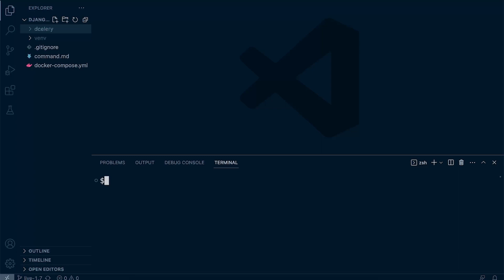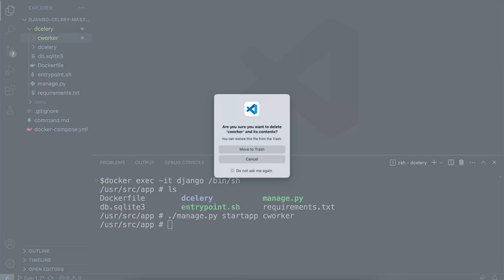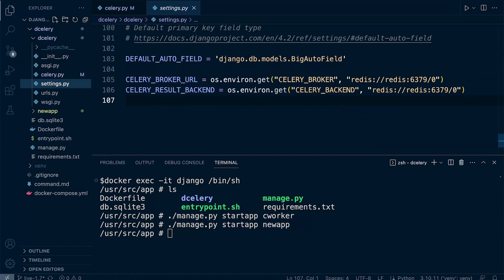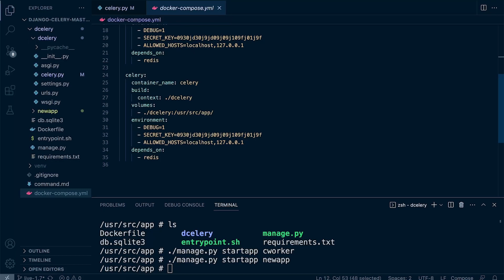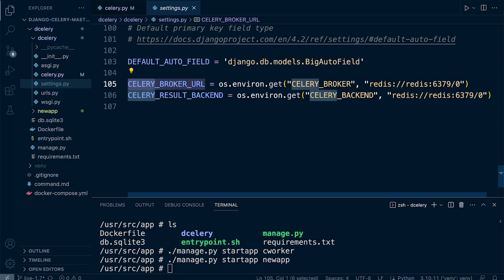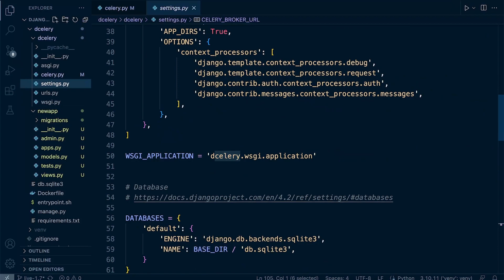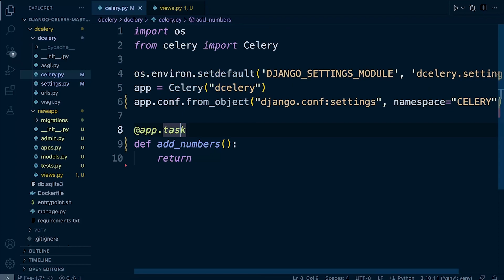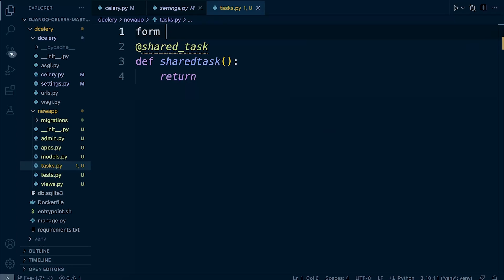Python Django Celery Course: Creating and Registering Celery Tasks in Django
In today's fast-paced web development landscape, efficiently handling time-consuming and resource-intensive tasks is crucial for building high-performance applications. Django Celery, a powerful asynchronous task-processing library, provides the perfect solution to address this challenge. This comprehensive course, "Django Celery Mastery: Python Asynchronous Task Processing," is designed to empower you with the knowledge and skills necessary to harness the full potential of Django Celery and elevate your Python web applications to new heights of scalability and responsiveness.

Course Description: The course begins by guiding you through the process of setting up a fully functional Django Celery working environment. You'll learn the essentials of Django Celery, explore task producers and consumers, and gain hands-on experience building Docker containers for Django, Redis (the message broker), and Celery workers. Additionally, you'll understand the role of a results backend and create a Redis Docker container to facilitate effective task communication.

Moving forward, you'll dive deep into defining and executing Celery tasks within a Django application. You'll discover how to create and register tasks, start and manage Celery workers, and configure task routing for optimized task distribution. Advanced concepts such as task prioritization, task grouping, task chaining, task rate limits, and passing arguments and returning results from Celery tasks will be thoroughly covered. You'll also explore both synchronous and asynchronous task execution approaches and leverage the Flower monitoring tool to track and monitor Celery workers and tasks.

Handling task failures and retries is a critical aspect of asynchronous task processing, and this course provides a comprehensive introduction to this topic. You'll gain insights into common types of exceptions and errors in Celery tasks and explore various error-handling strategies. You'll implement automatic retries, handle errors in task groups and chains, and discover techniques for handling failed tasks and task timeouts. Additionally, you'll learn how to gracefully shut down tasks, clean up failed tasks, and leverage error tracking and monitoring tools such as Sentry.

Task scheduling and periodic tasks play a vital role in managing recurring tasks efficiently. In this course, you'll understand the fundamentals of task scheduling, including scheduling tasks to run at specific times or intervals. You'll explore the customization of periodic tasks, implement crontab schedules, and ensure schedule persistence in a Django application. Furthermore, you'll learn how to schedule Django custom commands using Celery Beat and monitor service status using custom event tracking and alerting mechanisms.

Throughout the course, hands-on exercises, practical examples, and real-world scenarios will enhance your learning experience and enable you to apply the concepts directly in your own projects. By the end of this course, you'll have gained mastery over Django Celery and be equipped with the skills to implement efficient asynchronous task processing in Python applications, ensuring scalability, responsiveness, and optimal resource utilization.

Whether you are a Python developer, Django developer, web application developer, software engineer, backend developer, or a technical lead/architect, this course will empower you to unlock the full potential of Django Celery and revolutionize your approach to asynchronous task processing. Don't miss this opportunity to level up your skills and supercharge your applications with the power of Celery.

Trademark Usages and Fees Disclosures:

Usage of Django Logo: The Django logo used in this product is for identification purposes only, to signify that the content or service is Django-related. It does not imply that this product is officially endorsed by the Django Software Foundation (DSF) or the Django Core team as representatives of the Django project.

Fees Disclosure: We would like to clarify that 100% of the fees will be retained by the author to support the ongoing development and maintenance of this product. Currently, 0% of the fees, if applicable, will be contributed back to the DSF as a donation to further support the Django community.

Usage of Celery Logo: The Celery logo used in this product is for identification purposes only, to signify that the content or service is Celery-Project-related. It does not imply that this product is officially endorsed by the Celery Project or the logo licensor.